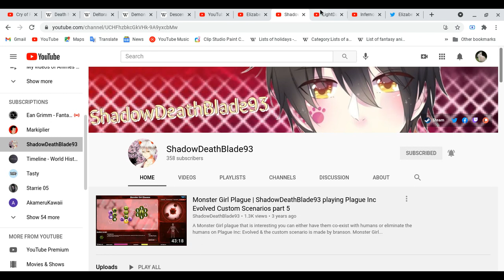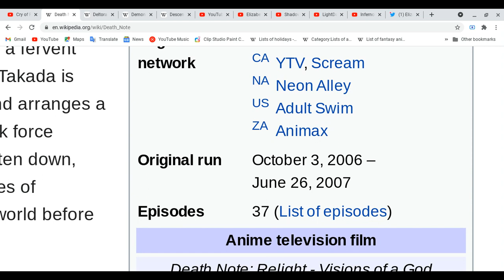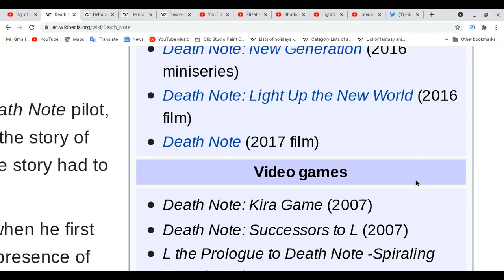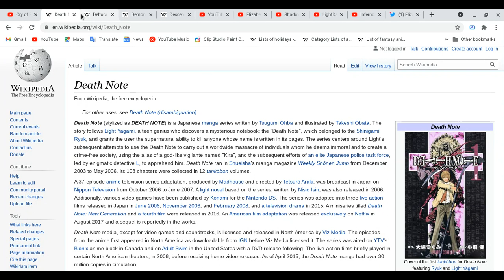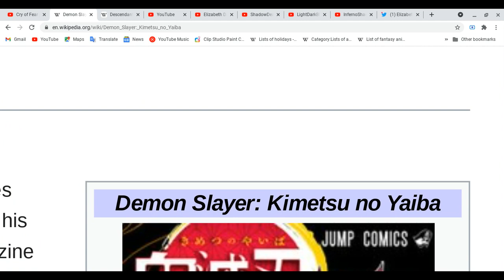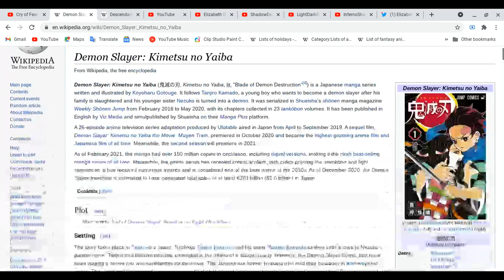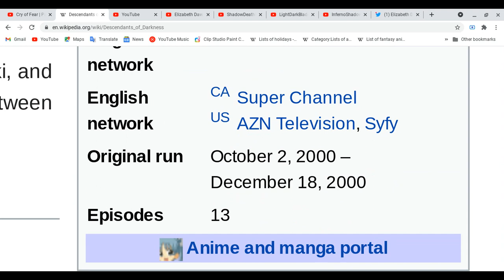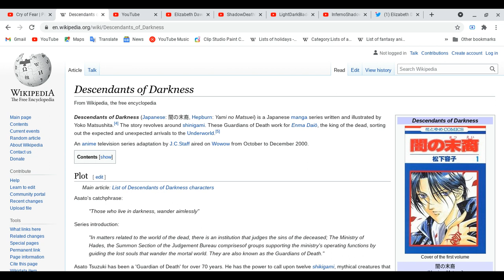All about Death Note, Deltora Quest, Demon Slayer & Descendants of Darkness!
Sorry about background noises cause i listening to other videos when i watching it!
Spoiler Alert Ahead: Please finish watching four of your favorite nimes & etc ( movies, dramas on tv, cd, audio, mangas, light novels, novels,  magazines & games) do all of these things first before you watch this video!
My big brother three channels!
Have a great day and remember the name of the anime if your favorite!